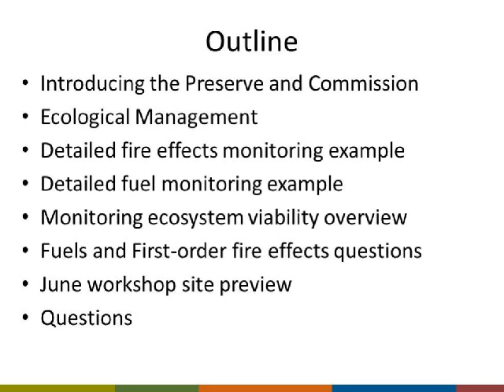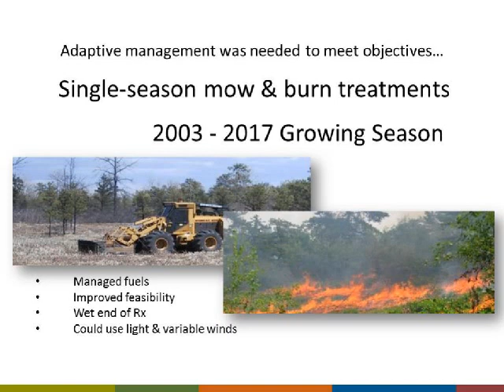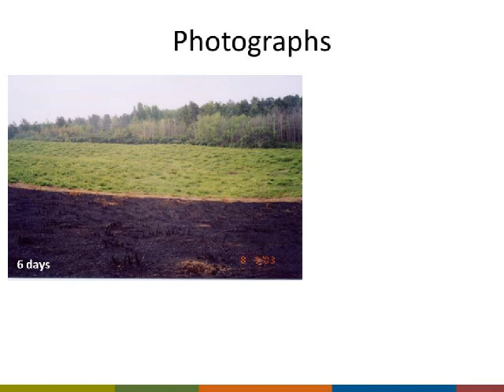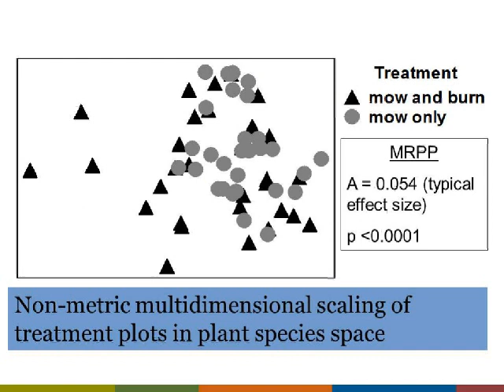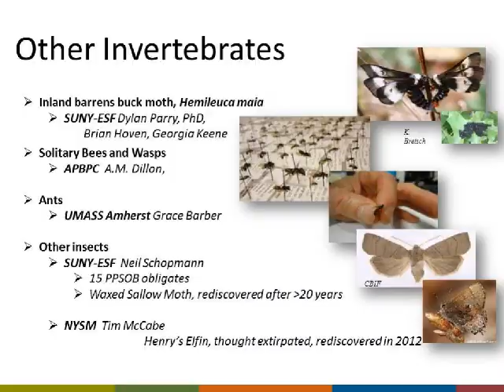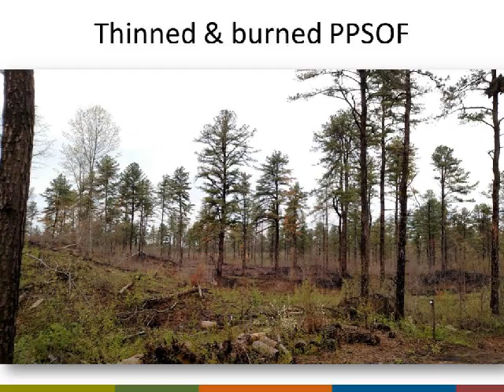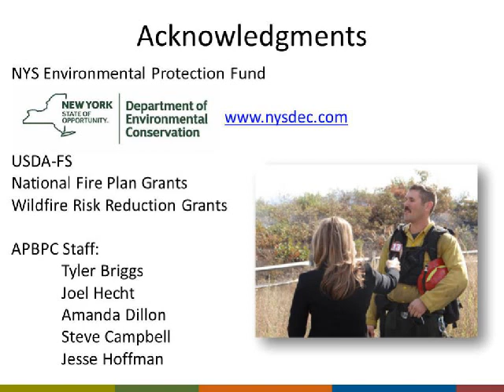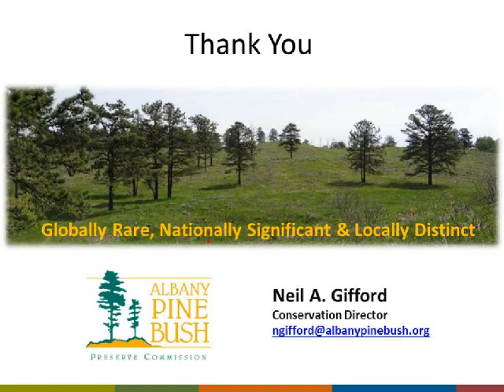Webinar: Albany Pine Bush Preserve Monitoring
Presented by Neil Gifford - May 25th at 12PM